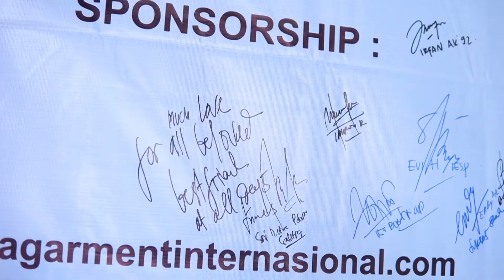Reuni Akbar Universitas Gajayana 1992